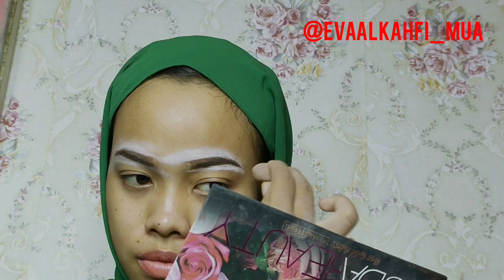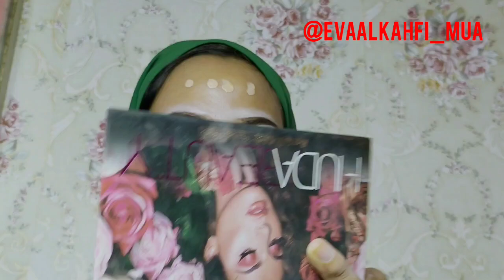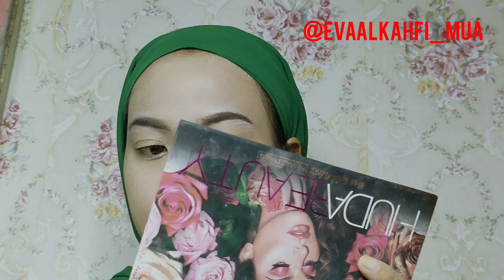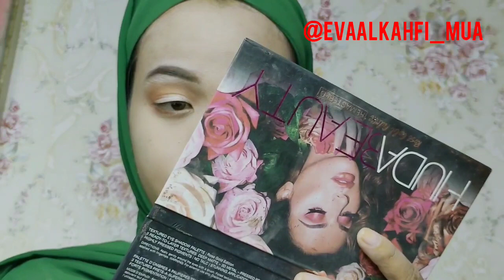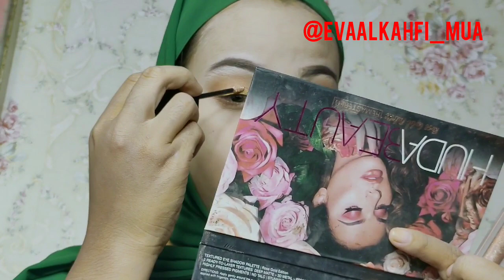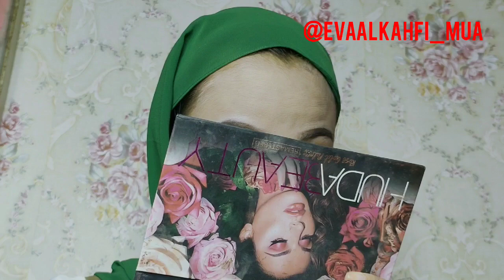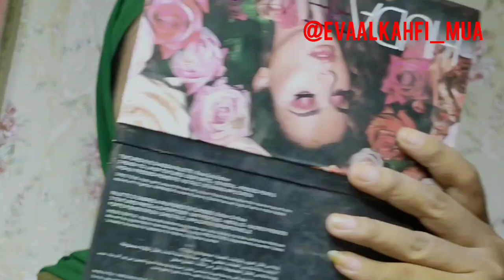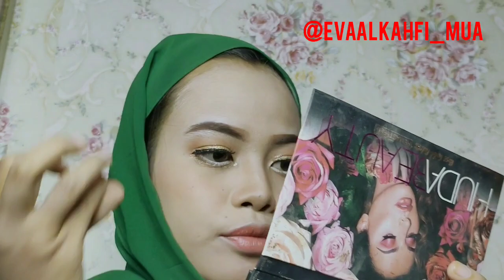TUTORIAL MAKEUP GLITER KONDANGAN 😍